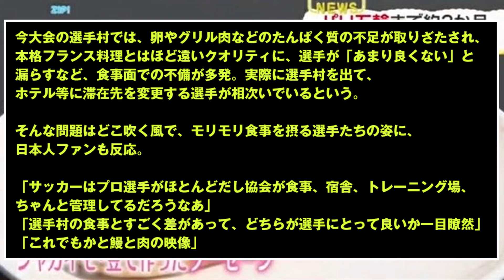【画像】酷評の選手村メシの一方で…男子サッカー日本の食事シーンに反響「これでもかと鰻と肉の映像」「自前が最善」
正直・・まずそうです。。